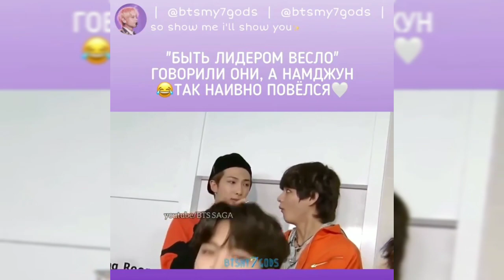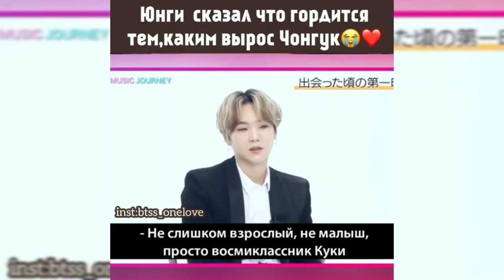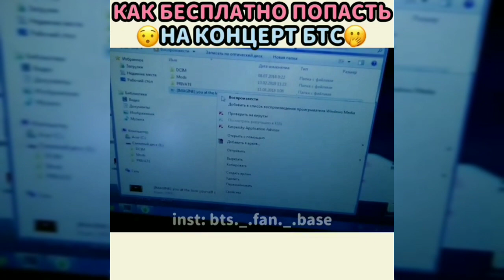БТС подборка смешных💣 видео из ИНСТАГРАМА и не только😅💣#42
Подборка смешных видео с БТС из Инстаграма
Наслаждайтесь просмотром! 💜